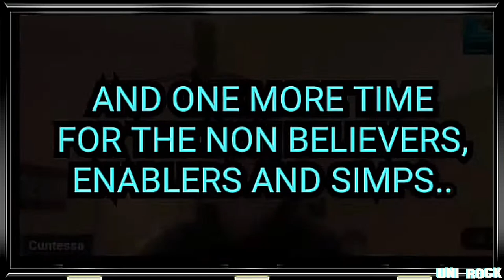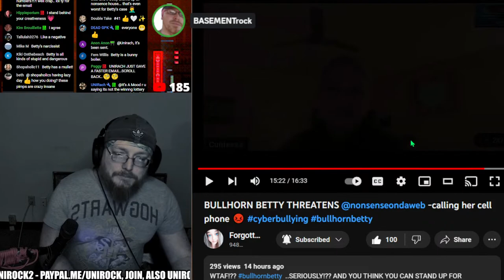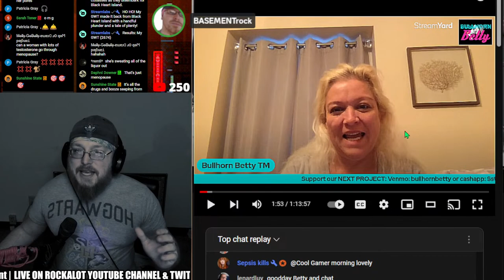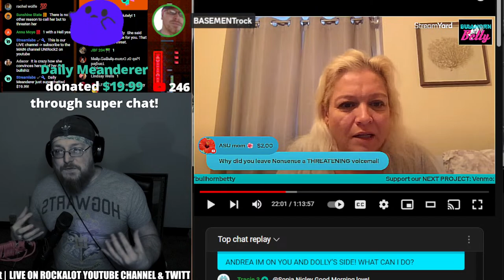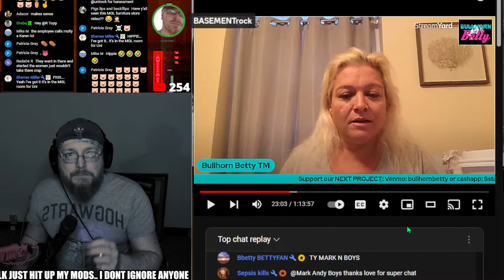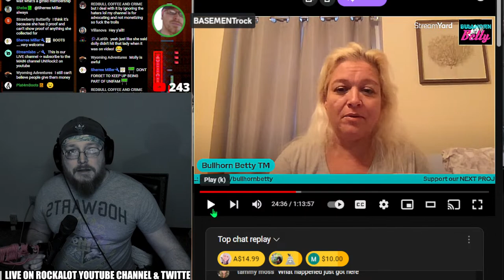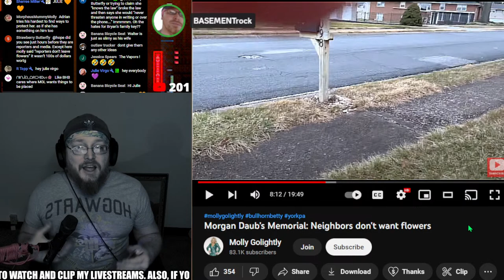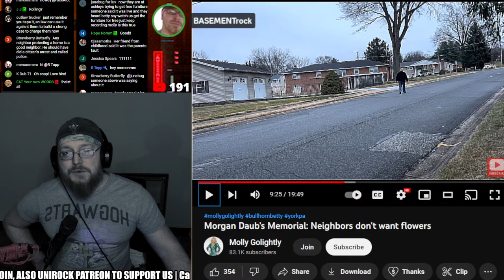MOLLY & BETTY D@X NONSENSE BY CALLING AND THRE@TENING HER! A PHONE WAS DEF CHOKED SOMEWHERE IN PA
BETTY DRUNK DIALS A THREATENING VOICEMAIL ON NONSENSE'S VOICEMAIL! MOLLY GAVE HER THE INFO (WHICH IS THE D.O. EX DOO DOO ) IN A STRANGE TWISH THAT NOONE SAW COMING (bec we saw a chokin coming, not a phone call)
PRESS PASS SAGA BEGINS WITH MOLLY AND STRANGLER... I MEAN BETTY...
AFTER yesterday BETTY AND MOLLY go prancing around another neighborhood, the locals should be scared for their NECKS!
BULLHORN BETTY goes after a woman claiming that Dolly Vision did some bad things to her.
also, more updates on molly land, including mollys exkater hateforce lying about me desperately lol.
MOLLY & JUSTIN LIED in their BODYCAM video, and we have proof they knew DRE was cleared before they watched the footatge. ALSO @ToastyReviews did a great stream that showed BULLHORN BETTY SPAMMING KIDS PERSONAL INFORMATION in a threatening way into TOASTIES LIVECHAT to try and intimidate and D** TOASTIE (betty failed very hard).
They not only lied and claimed that DRE did something wrong when she found her husband, but they are spamming their lies so they can monetize it to the max degree. We are going to show what theyve done discuss it, and hopefully plan for things like this to change on our platform of youtube.
DRE MCCRAY was lied about for months from MOLLY GOLIGHTLY and her group of TRAJPEEMPS new police records show that their lies were investigated by the police, and of course the police prove what I've been trying to say all along. That the video evidence showed DRE was being lied on
also CHRONICLES OF OLIVIA deleted an interview (bec it was obviously fake but also claimed to have specific details about IDAHO that were supposed to be protected by gag orders) and gave the WORSE EXCUSES for why
live coverage and memes (rockalot)